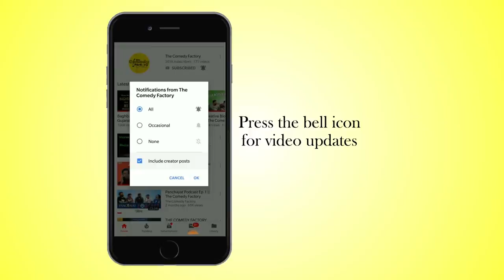RAJU KA GALLA | THE COMEDY FACTORY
We all have one Raju in our lives!

Cast: Om Bhatt, Deep Vaidya, Karan Panchal, Bhaskar Goswami, Aariz Saiyed, Siddharth Jani, Chirayu Mistry, Govind Pandya, Shivani Vaidya, Aayushi Sejpal, Divya Dubey, Naseer Shaikh, Akshat Jain, Harsh Patel, Aditya Rao, Hetal Rao

Directed By: Arpita Manek

Written By: Chirayu Mistry & Om Bhatt
Additional Inputs: Karan Panchal & Bhaskar Goswami
Translation and Subtitles By: Arpita Manek

Edited by : Pratik Parmar (Pratikxox)
Additional Inputs : Aariz Saiyed and Arpita Manek
Thumbnail: Pratik Parmar (Pratikxox)
Color Correction: Pratik Parmar (Pratikxox)

Slate & VFX by: Naseer Shaikh & Pratik Parmar

Cinematography : Hetan Shah & Chinmay Deshpande (Friends Republic)
Production Team : Harsh Patel, Arpita Manek
Production head : Deep Vaidya
Come to our live shows and be updated about it. Get show updates of Live Comedy Entertainment in Gujarat. Message Ahmedabad or Baroda or Surat or Rajkot (City you belong to) & Your Name to 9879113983.

The Comedy Factory Team consists of Former Radio Jockeys, Full Time Mother, Musician, Theater Actor, Engineer and NRI who have come together to ensure that madness and insanity prevail everywhere. We are in the business of manufacturing humor and churning out original content.